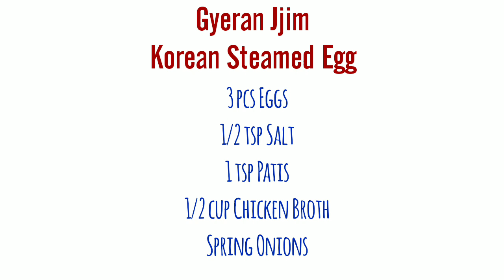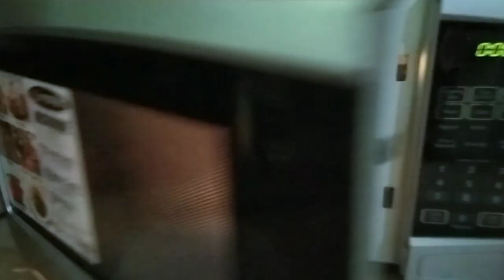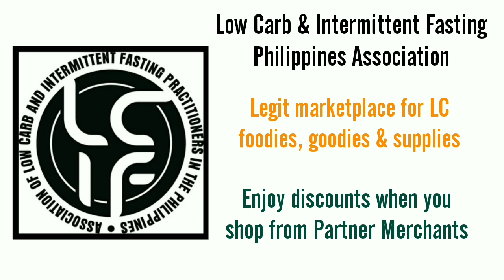Gyeran Jjim Korean Steamed Egg Low Carb LC Keto Recipe LCIF Philippines Association | Misis B's Cube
I've done this recipe before but using the conventional steamer. So now, I'll be doing this using the microwave for hassle-free and fast cooking. I love this  egg recipe... It can be eaten solo or as a side dish whenever you have your DIY samgyup at home. Enjoy 😋

Get discounts on LC supplies just like the ones used in this video when you become a member of the LOW CARB & INTERMITTENT FASTING PHILIPPINES ASSOCIATION?